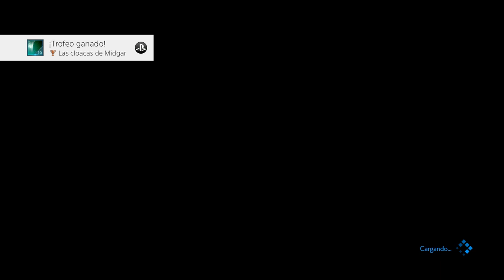Final Fantasy 7 Remake (Gameplay en Español, Ps4) Capìtulo 18